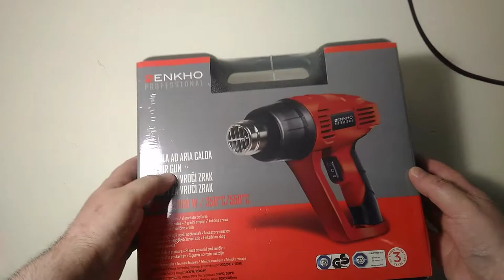Spacchetto e provo la pistola ad aria calda della Enkho (Eurospin)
Pistola termica su

Pistola termica Enkho a 19,99 euro, come da volantino Eurospin. Vediamo di cosa si tratta con qualche piccola prova.